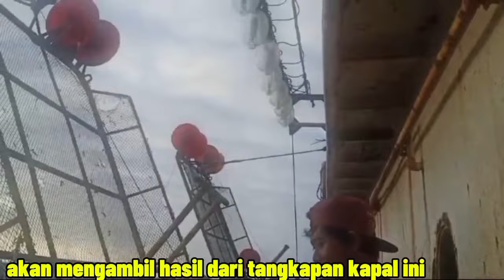Asiknya Mancing Cumi Besar dilaut Peru